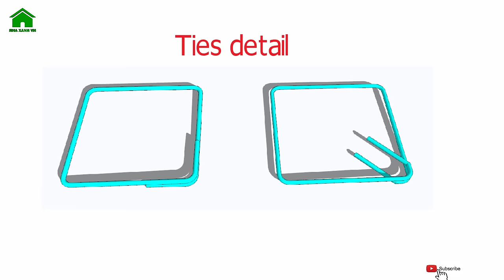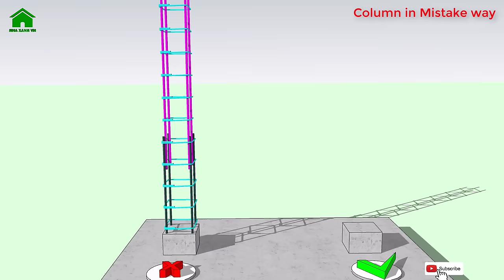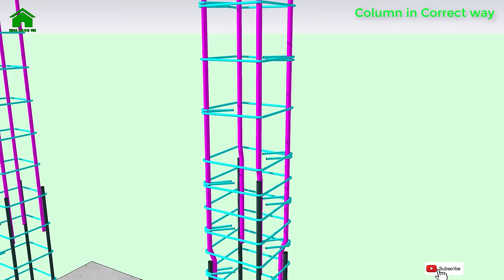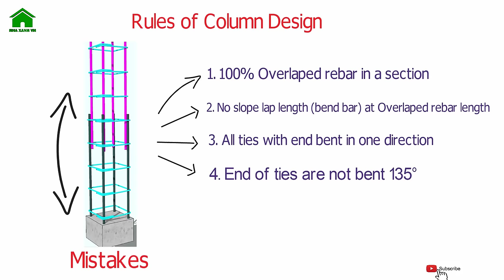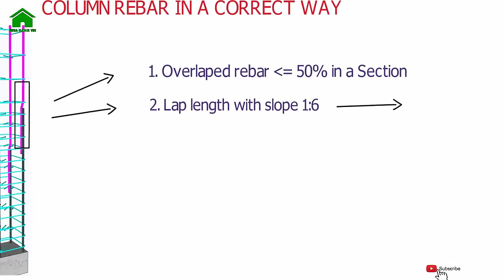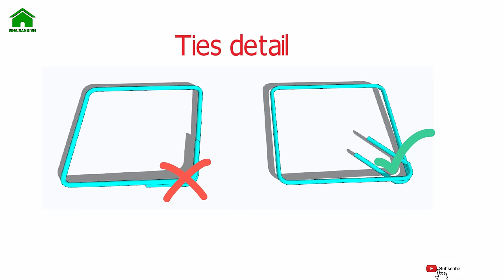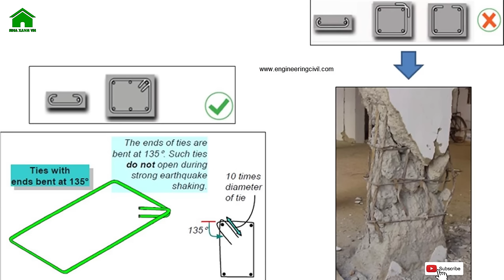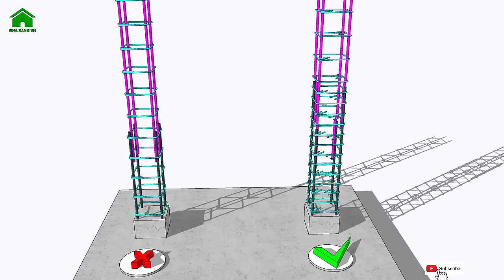✅ Don't forget the Basic Rules of Column design rebar reinforcement | Green House Construction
Welcome back to Green House Construction!
This channel shall be replaced Nha Xanh E&C Channel instead.
This video will introduce to you the basic rules of column design reinforcement rebar for your information.
This a just a basic rules but that was really important for your working.
in the next video, we will introduce to you 10 rules of column design reinforcement.